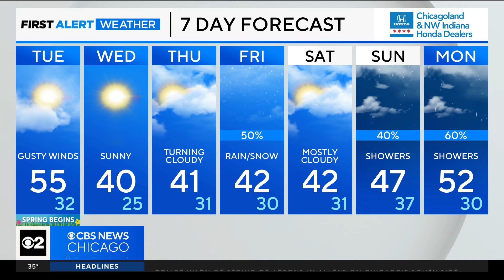Westmont first responders talk severe weather safety strategy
CBS 2 Chief Meteorologist Albert Ramon talks to Mike Mardou with the National Weather Service about the importance of severe weather strategic planning and how local communities can stay safe.